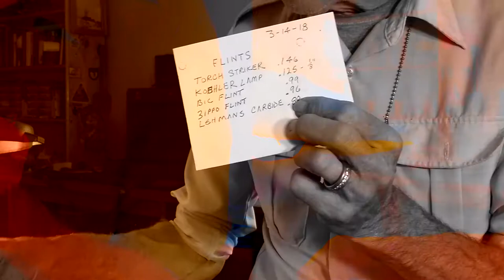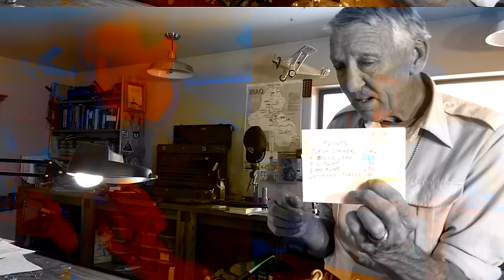FLAME SAFETY LAMP#1